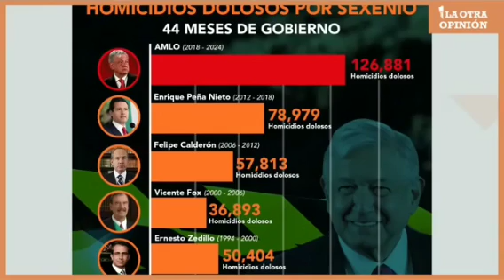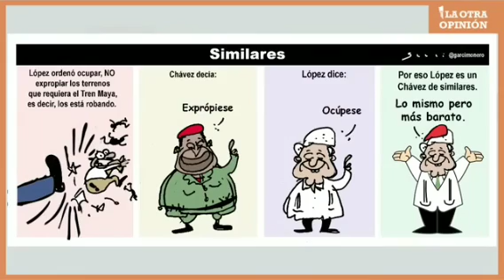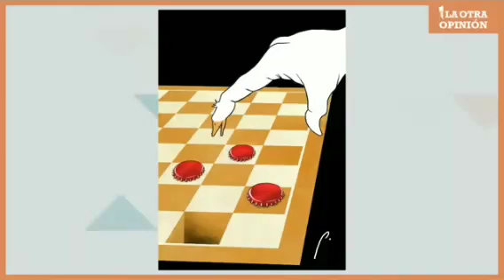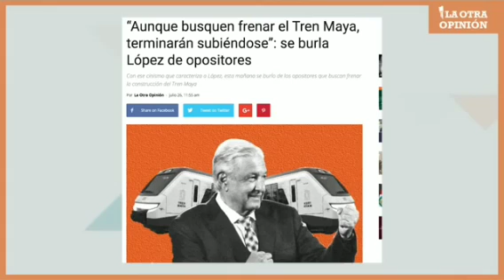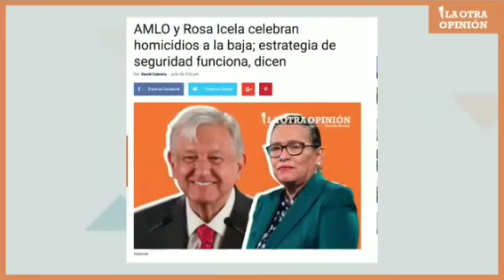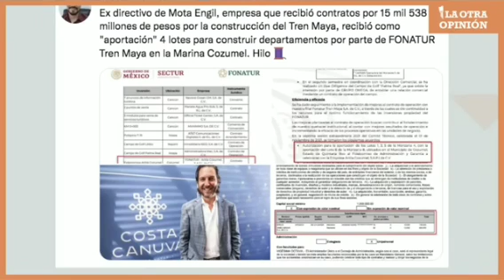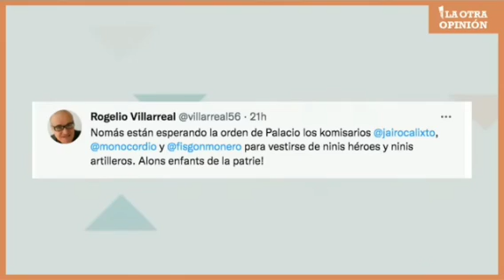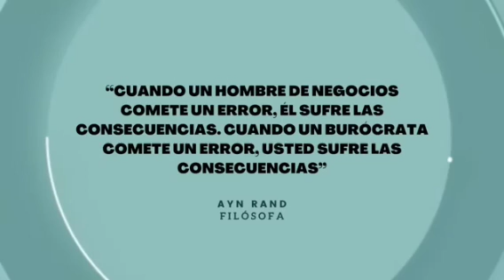Nada por encima de la justicia | Moneros